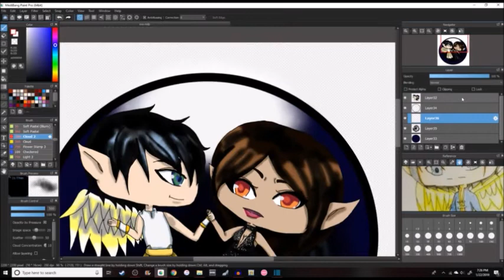Lavi Mukami Demo Reel [2019]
Just to show a small range of my voice X'D